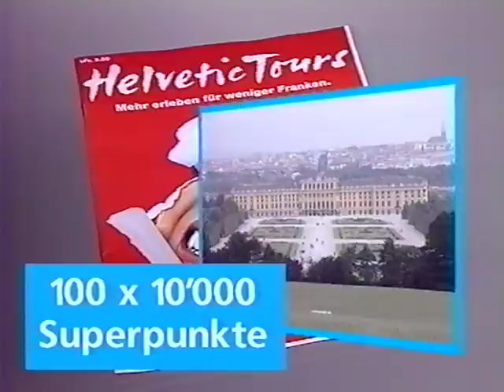Coop Mittwochstudio, Folge 1113 vom 11. Oktober 2000